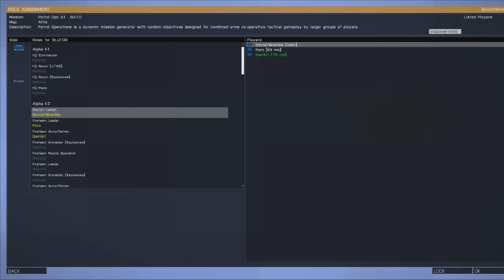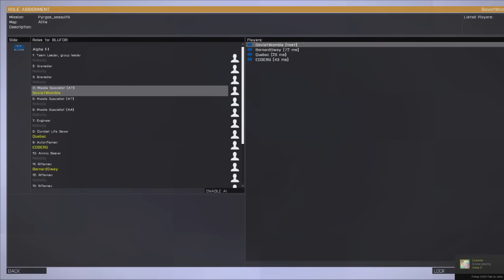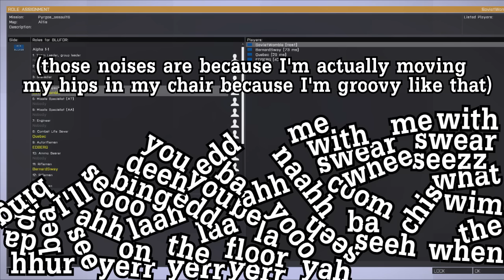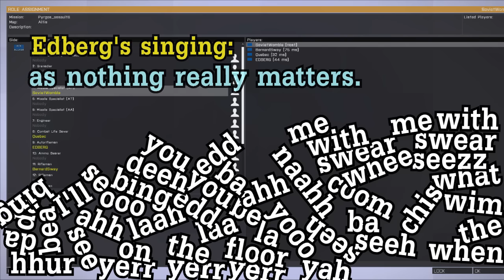Random Arma3 Bullshittery (part 3)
Sources:
1:23 - Leeroy Jenkins, World of Warcraft
2:24 - Reading Rainbow Theme Song
2:47 & 5:38  - I Am Glad, 'Cause I'm Finally Returning Back Home - Eduard Khil
3:23 - Lynchwood Combat, Borderlands 2 - Cris Velasco
6:16 - Bohemian Rhapsody, Queen